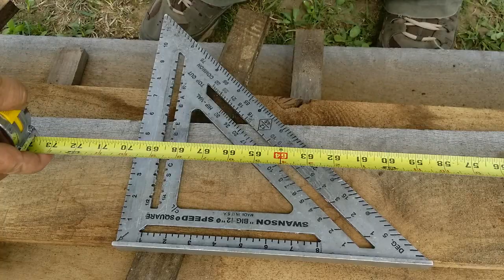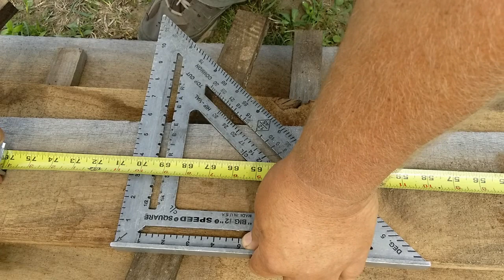HOW TO BUILD A CORRAL PART 2 The Life of a Farm Boy